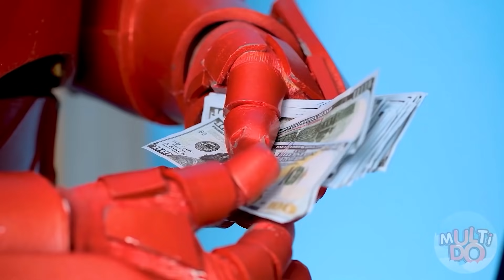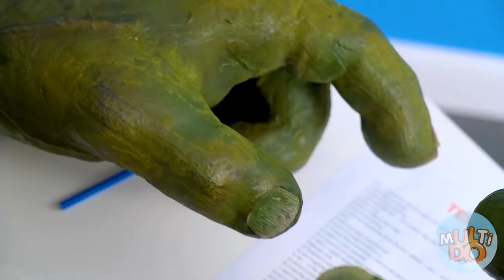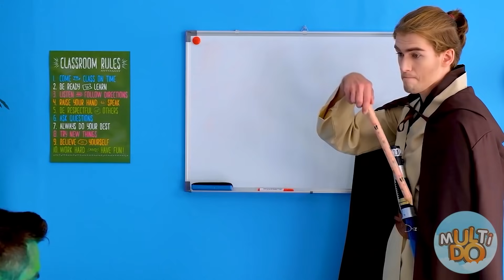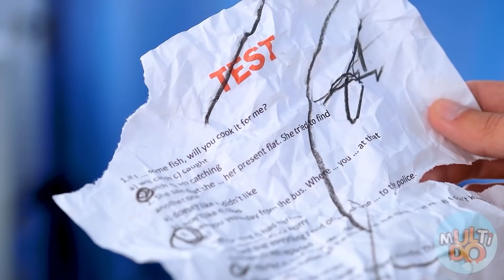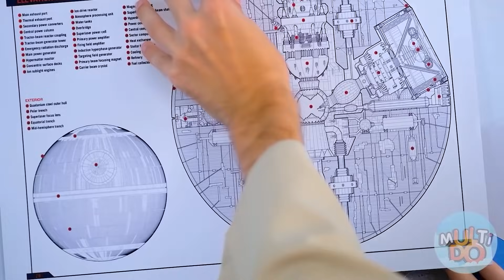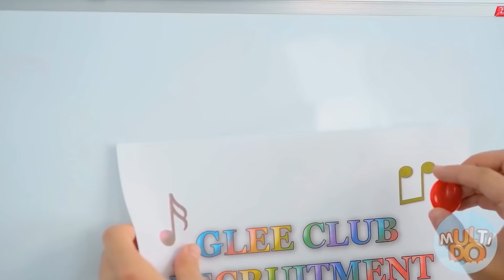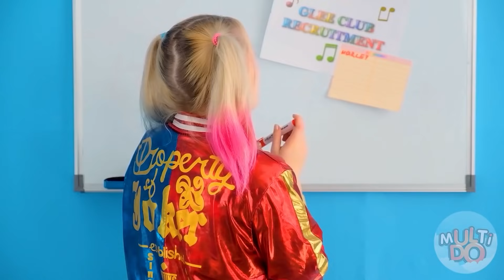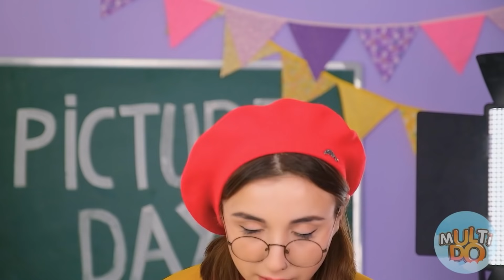Super Bohaterowie w Szkole #2 | Śmieszne Sytuacje Multi DO